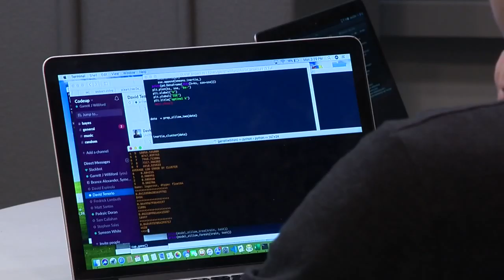TECH SA: City council approves $250,000 grant for program that will help people start their own ...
The city of San Antonio is teaming up with Geekdom to provide mentorship and resources to local entrepreneurs in a new pilot program.